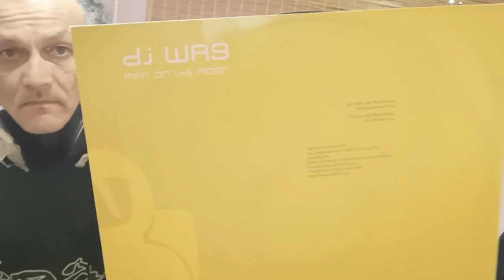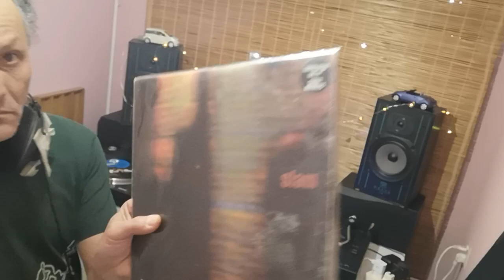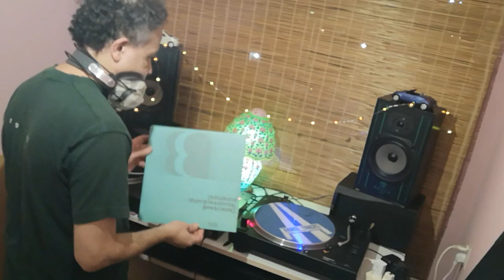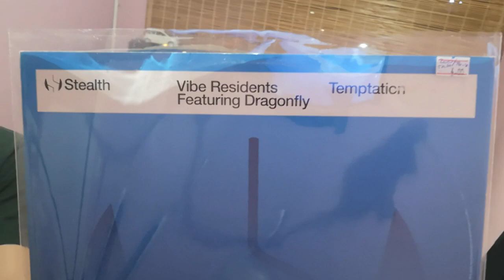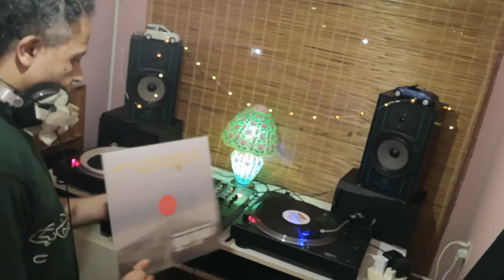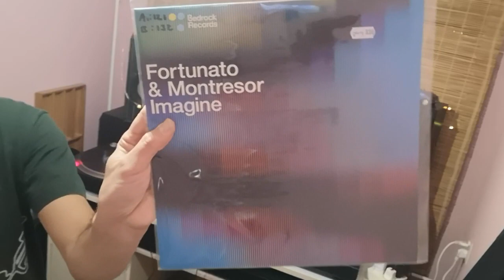Deephouse mix. Great producers, thanx a lot.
The deeptrance by the deepstate. Underground signs saved by the white hats. Nothing can stop what's coming. From dark to light, touching your energy inside. Calm before the storm. So it begins!